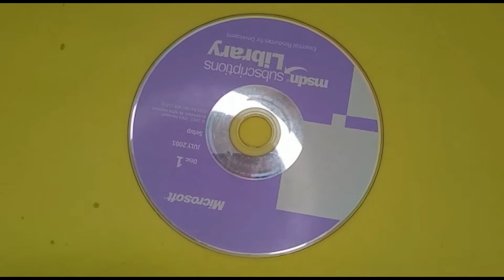How To Make A Grass Cutter||ELECTRO CREATIONS||MALAYALAM